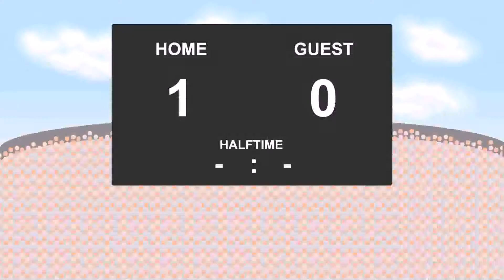01.02.2017: Newcastle United - Queens Park Rangers (2 - 2)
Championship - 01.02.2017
Newcastle United against Queens Park Rangers
          2 - 2
1' - Jonjo Shelvey (Goal)
40' - James Perch (Yellow Card)
44' - Conor Washington (Goal)
54' - Matt Ritchie (Goal)
89' - Matt Ritchie (Yellow Card)
90' - Ciaran Clark (Goal)